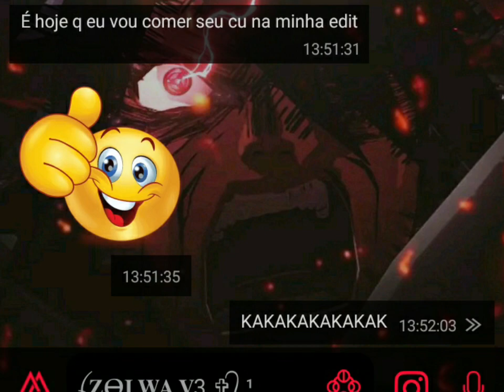|MONTAGEM FUTURISTA DA GRINGA|EDIT ANIME FUNK| X1 @Mizuna.Mp4 🥈 X @tio_lr |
Vídeo editado por @Tio_LR, não reposte sem autorização
(exeto em storys e status,isso está liberado

Celular: J5 Pro
Aplicativo usado: alight motion
Anime: Naruto Shippuden